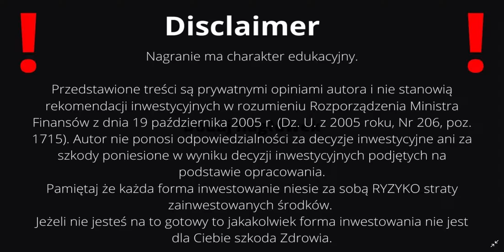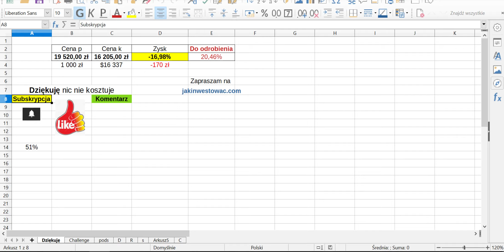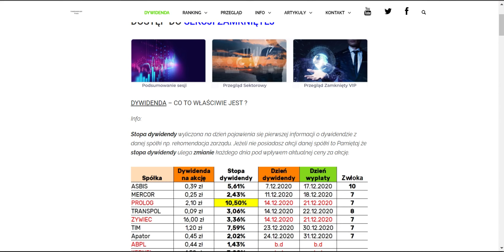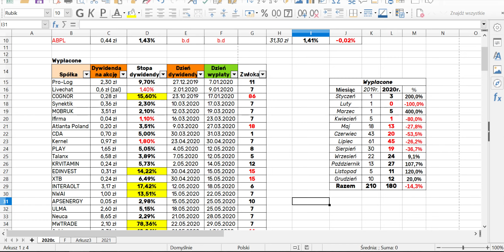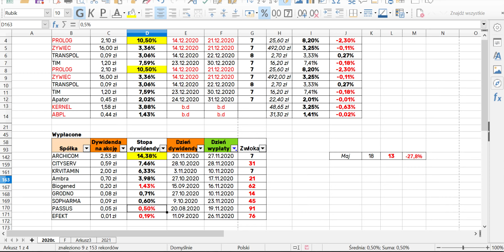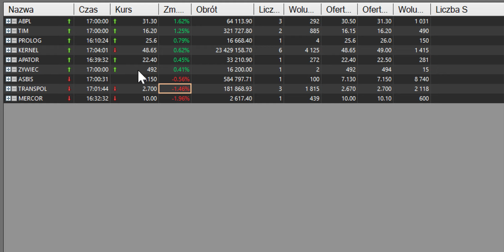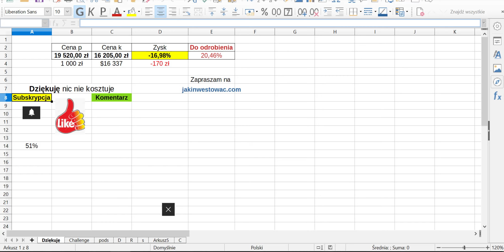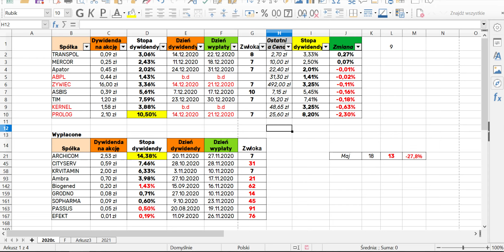Dywidenda spółek z GPW GRUDZIEŃ 2020! Dochód Pasywny z Giełdy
Dywidenda spółek z GPW GRUDZIEŃ 2020! DochódPasywny z Giełdy
Jak duże Dywidendy czekają inwestorów w Grudniu? Ile spółek podzieli się w tym okresie zyskiem ze swoimi inwestorami?

Dywidendy za Listopad to już historia, którą czas podsumować. Wchodzimy obecnie w słabszy okres czasu gdzie ilość spółek, które chcą podzielić się zyskiem ze swoimi akcjonariuszami każdego dnia spada. Przełoży się to na jeszcze wyższą stopę dywidendy.

A przed nami Grudzień i kolejne dzielenie się zysków z akcjonariuszami przez spółki z GPW Jest obecnie jeszcze 9 spółek gdzie dzień dywidendy pozwala się załapać na extra profit za sam fakt posiadania Akcji w odpowiednim terminie. Rekordziści to

Jak widać inwestowanie w akcje może przynieść pasywny zysk tylko trzeba dobrać odpowiednie spółki w zależności jaki horyzont czasowy jest w kręgu twojego zainteresowania.

Dywidenda to doskonały sposób tworzenia portfela w oparciu o spółki dzielące się zyskiem ze swoimi akcjonariuszami i jak widzisz taka forma zarabiania jest możliwa przez cały rok.
Wręcz możesz stworzyć samograj dający systematyczny Pasywnydochód co miesiąc czy co kilka tygodni a czasami wręcz dni.

Ten rok jest dużym rozczarowaniem szczególnie dla inwestorów długoterminowych. Kluczowe spółki tworzące takie portfele nie wypłacą dywidendy.

Pasywnydochód który możesz stworzyć posiadając w swoim długoterminowym portfelu akcje przedsiębiorstwa dzielącego się zyskami ze swoimi akcjonariuszami może wręcz na przestrzeni lat spłacić cały koszt początkowego nabycie danego pakietu akcji.
Zarabiać na Dywidendzie można praktycznie przez cały rok. Dobrze skonstruowany portfel spółek dywidendowych możesz przynosić systematyczny dochód swoim akcjonariuszom. A w sezonie można to osiągnąć praktycznie z dnia na dzień. To otwiera wiele możliwość które warto brać pod uwagę.